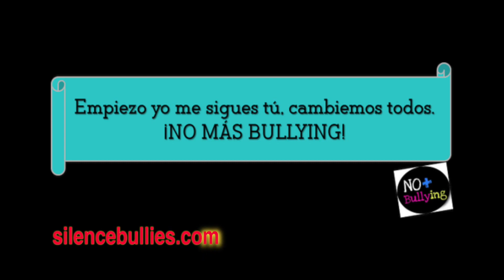GCM Global Content Media "Stop Bullying" Campaign "Klynn Jackman"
GCM Global Content Media "Stop Bullying" Campaign
Executive Producer Rasheed Lateef
B'Anca talks with Klynn Jackman

Bullying Facts and the Challenge to be Met

No longer is bullying confined to the schoolyard where children could previously escape the pressure of bullies and retreat to a safe place called home. With the rise of the Internet come new ways for students to bully others nonstop. Bullying has become an epidemic that affects not only children but parents, teachers and the community. According to the National Education Association, PACER Center, and StopBullying.gov:

• 1 in 7 students in grades K – 12 are either a bully or have been a victim of bullying, LA Unified School District.
• An estimated 160,000 U.S. children miss school every day due to fear of attack or intimidation by other students.
• 83% of girls and 79% of boys report experiencing harassment.
• Six out of 10 teenagers say they witness bullying in school once a day.
• 35% of kids have been threatened online.
• Nearly 9 out of 10 LGBTQ youth report being verbally harassed at school in the past year because of their sexual orientation.
• 57% of boys and 43% of girls reported being bullied because of religious or cultural differences.
• Bullies often go on to perpetrate violence later in life: 40% of boys identified as bullies in grades 6 through 9 had three or more arrests by age 30.
• One out of every 10 students who drop out of school does so because of repeated incidents of bullying.
• 75% of shooting incidents at schools have been linked to bullying and harassment.
• 64% of children who were bullied did not report it.
• Nearly 70% of students think schools respond poorly to bullying.
• When bystanders intervene, bullying stops within 10 seconds  57% of the time.

Bullying has serious, adverse educational effects, and students who are targets often experience extreme stress that can lead to symptoms of physical illness and a diminished ability to learn, according to the National Education Association. This translates into increased absenteeism and impaired performance, as indicated by decreased test scores.